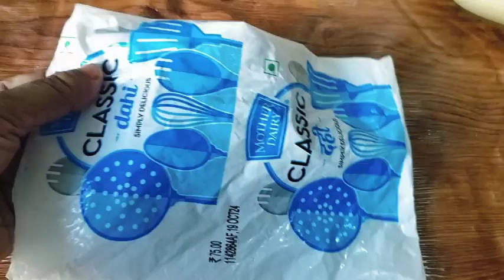Boondi ke Laddu l Motichoor ke Laddu l Diwali Sweets l Without Soda and jhada Perfect Boondi Laddu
Prep time: 5-10 minutes
Cooking time: 20-25 minutes
Serves: 8-12 pieces

Ingredients:
Batter
GRAM FLOUR | बेसन 1 CUP / 120 GRAMS
WATER | पानी 90 ML
Sugar syrup
FOOD COLOUR | फूड कलर A PINCH (ORANGE)
WATER | पानी 1/2 CUP
SUGAR | शक्कर 3/4 CUP
Final cooking & shaping
HOT WATER | गरम पानी 1 TBSP
GHEE | घी 1 TBSP (MELTED)
MELON SEEDS | खरबूजे के बीज 2 TSP